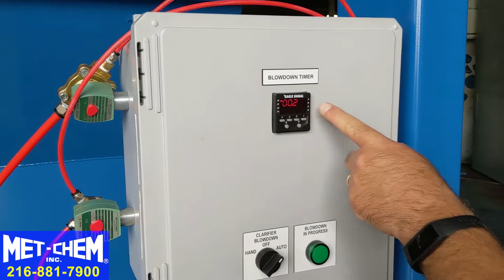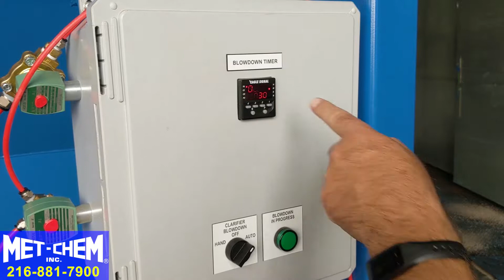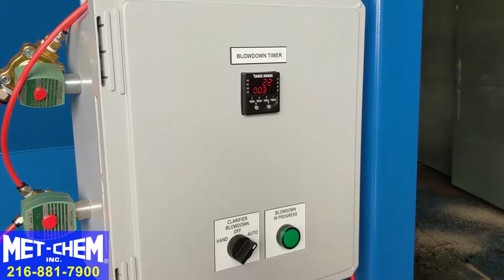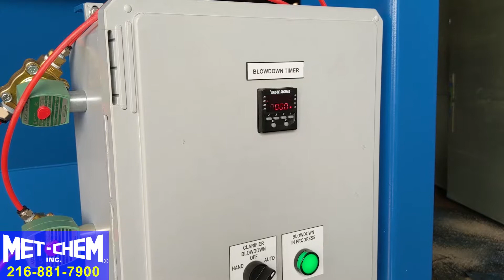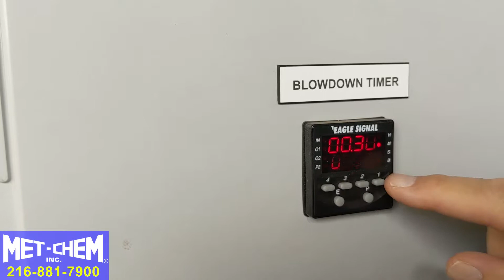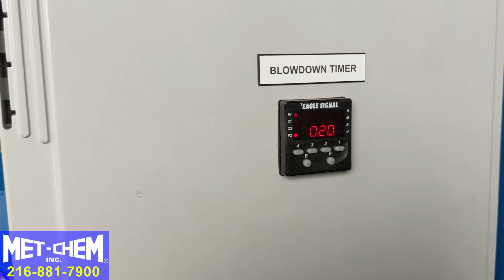Sludge Blowdown System - Automatically Control a Wastewater Clarifier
Ask about an Automatic Sludge Blowdown System

Met-Chem is a leading manufacturer and supplier of Sludge Dryers, Filter Presses, Clarifiers & Wastewater Treatment Systems. View our large inventory of equipment for sale.